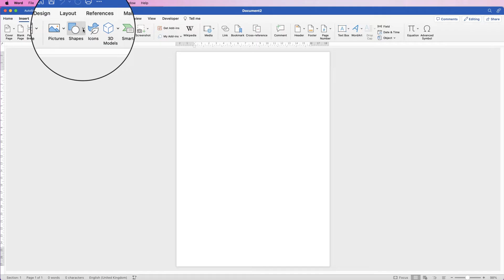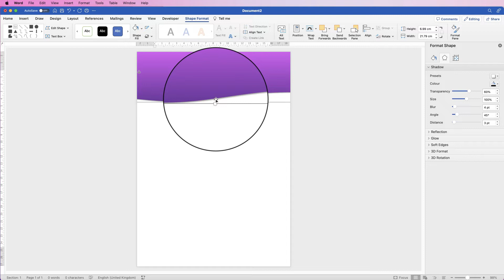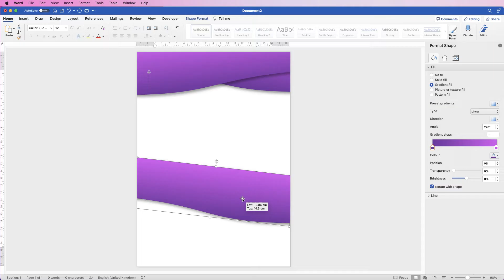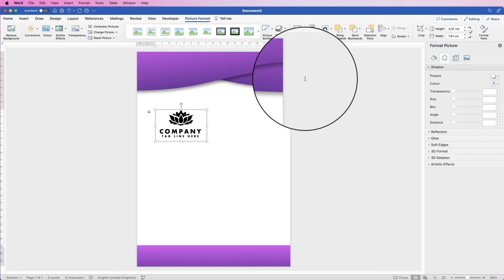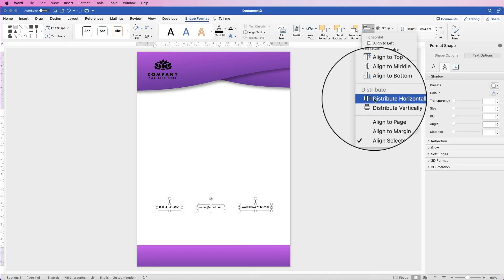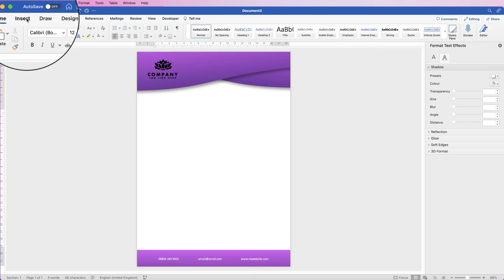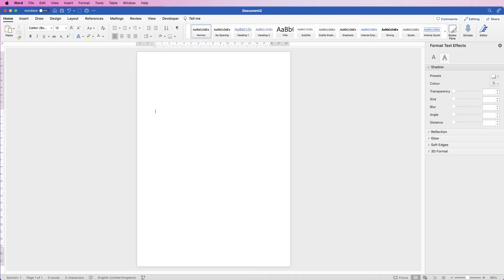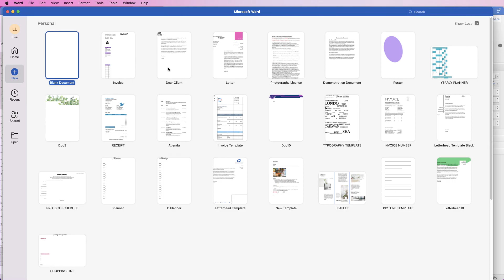Make a letterhead template from scratch in word and save as a template or PDF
Make a letterhead template in word and save as a template of PDF file.  the letterhead template is easily constructed from graphics, gradients and shadows and includes text, logo and alignment of all elements.  A letterhead template can be used again and again or simply saved as a PDF and sent to the recipient. Any graphics and text of the letterhead template can be placed in the main body of the document or in the headers and footers allowing for repetition on each page.